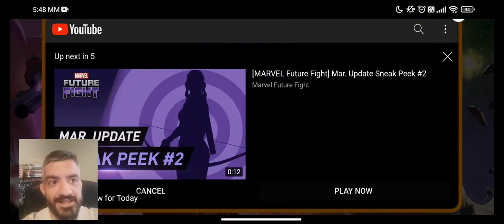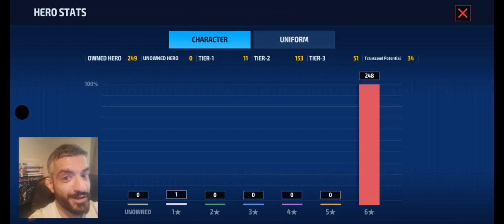HOW TO BUILD ECHO T2 - REVIEW AND INFO - WBU STAGE99 PROXIMA / CULL TESTING | Marvel Future Fight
Now we took the 3rd Sneak Peek of Echo getting an Awaken skill i am sooo hypped getting her and building her for any cotent ! i really enjoy her outfit and her animations already !!!

and also i am streaming daily  from